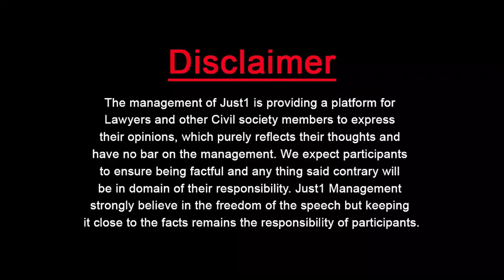Be My Guest with Adv Marry James Gill l Treat & respect minorities equal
کسی اقلیت پر چوڑے کا دھبہ انسانیت کی توہین
Treat & respect minorities equal!

Mary Gill, former member Punjab Assembly with Adv.Hina Hafeezullah Ishaq